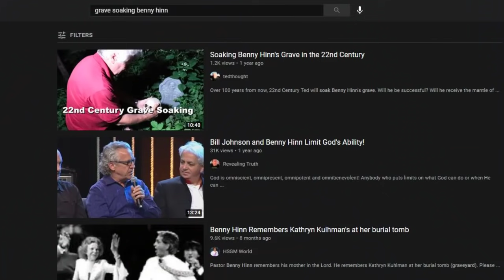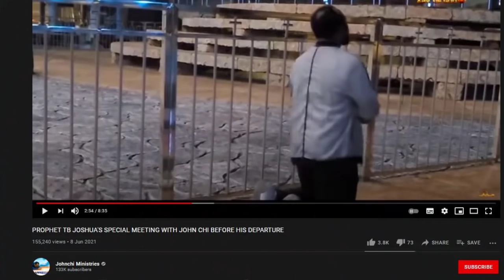Why TB Joshua Shouldnt Be Buried At his CHURCH